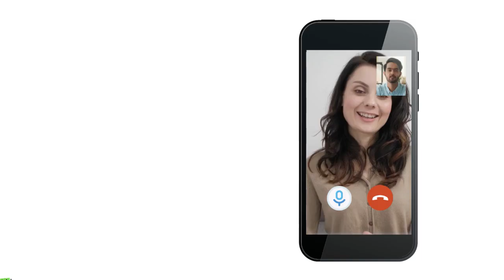How to build confidence in a sensitive child?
ماہر نفسیات سے مکمل رازداری میں گھر بیٹھے آن لائن آڈیو، وڈیو یا ٹیکسٹ چیٹ پر اپنے تمام ذہنی مسائل پر مشورہ کریں۔ اپائنٹمنٹ بک کرنے یا مزید تفصیلات جاننے کے لئے رابطہ کریں:

Consult a psychiatrist or psychologist online at SehatYab whether you live in Karachi, Lahore Islamabad, Rawalpindi, Peshawar or any other city in Pakistan or in the world.

Feel free to send us more questions in comments, we will be happy to answer them in our next video sessions.

ٖFor appointments to get an audio/video consultation with a psychologist, psychiatrist or other specialist doctors, please visit our